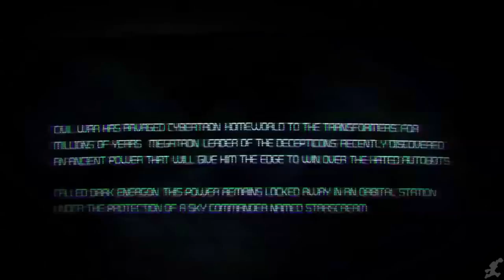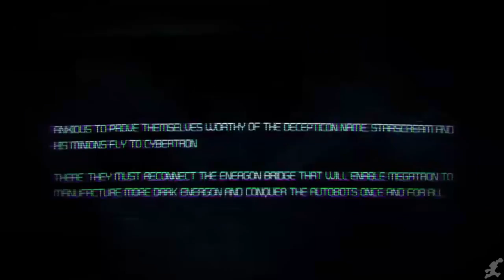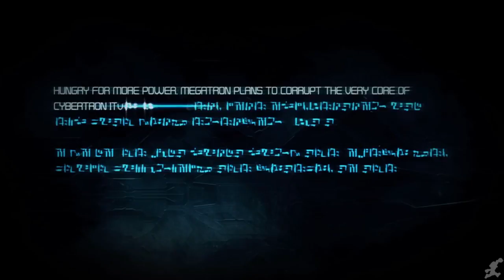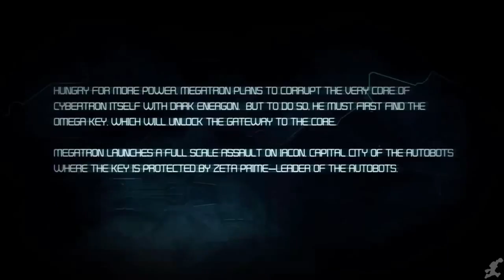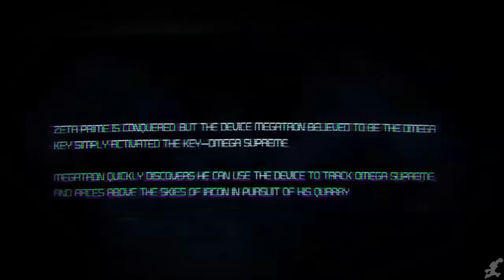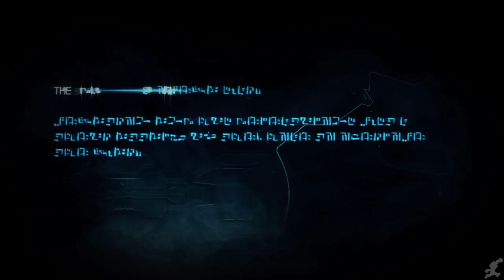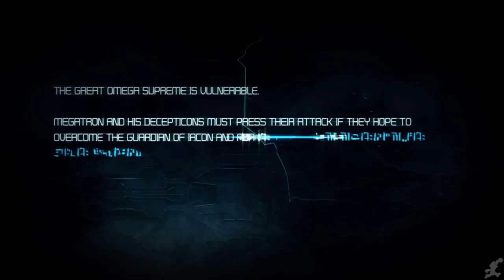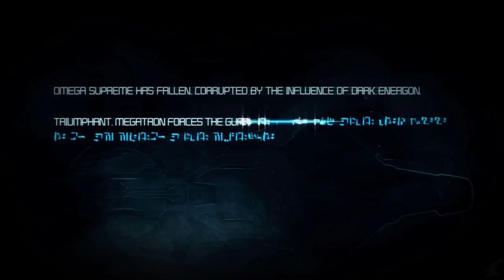Transformers War for Cybertron The Movie HD 2018